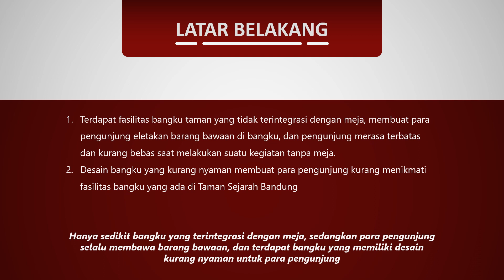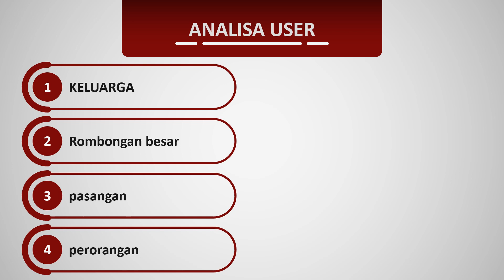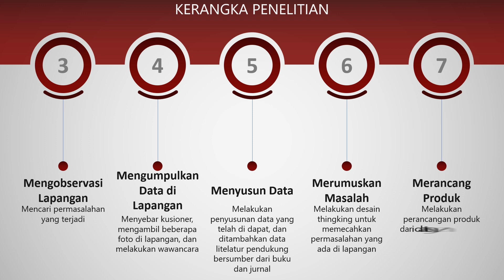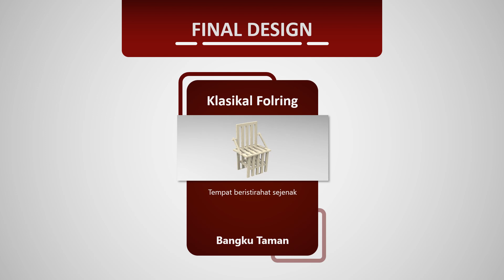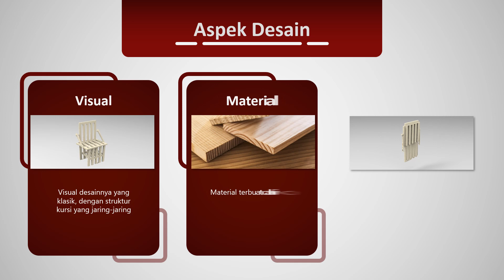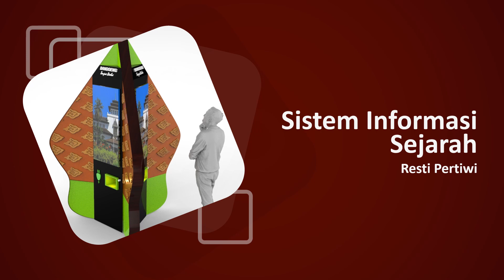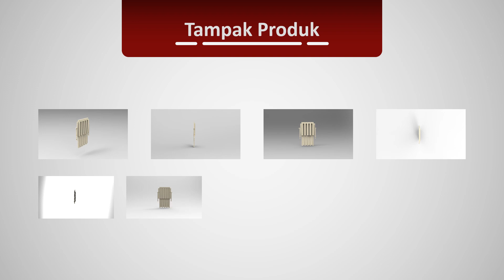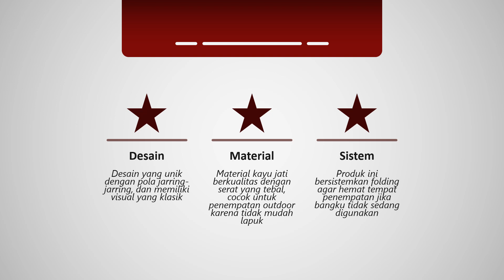Bangku Taman Terintegrasi dengan Meja dan Sistem Informasi Sejarah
Design  by Muhamad Sendy Mahesa Firdaus 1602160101